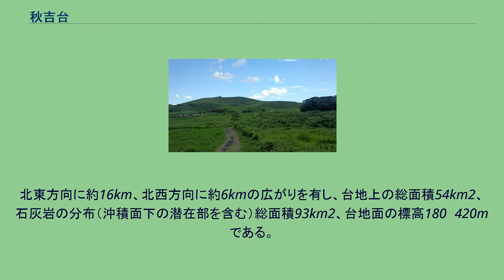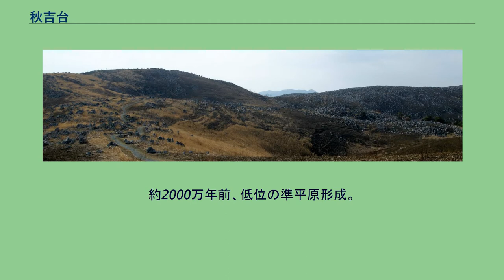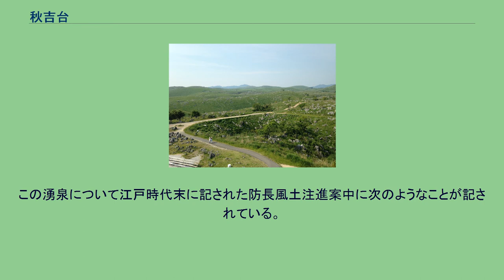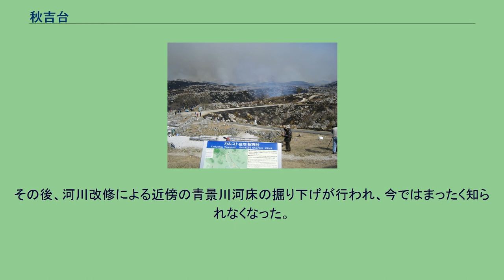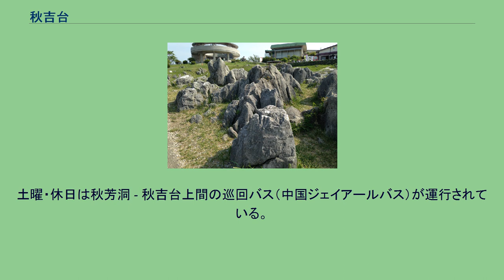秋吉台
中国山地周辺の地形図（左下に秋吉台） 秋吉台 位置 秋吉台（あきよしだい）は、山口県美祢市中・東部に広がる日本最大のカルスト台地。
北東方向に約16km、北西方向に約6kmの広がりを有し、台地上の総面積54km2、石灰岩の分布（沖積面下の潜在部を含む）総面積93km2、台地面の標高180〜420mである。
厚東川によって東西二つの台地（東台と西台）に分けられ、東側地域が狭義の秋吉台（特別天然記念物、国定公園）である。
秋吉台の地形図 東台と西台 秋吉台の石灰岩柱 秋吉台の山焼き 秋吉台最北部の烏帽子岳を望む 地表には無数の石灰岩柱とともに多数のドリーネ（擂鉢穴）を有するカッレンフェルトが発達し、地下には秋芳洞、大正洞、景清穴、中尾洞など、400を超える鍾乳洞がある（近年も新しい洞窟が発見されている）。
カルスト台地上の降水は蒸発散以外は全て地下に浸透し、秋芳洞をはじめとする多くの洞窟地下水系を通じ、東台と西台に降る雨の大半が厚東川に排出する。
東台の主部は広大な草原地となっており、昭和中頃まではドリーネ耕作や飼料用草刈り場として維持するため、春先に山焼きが広く行われていたが、近年は草原の景観維持の目的に変わり毎年2月に実施されている。
しかし地域の高齢化、過疎化による労力不足から次第に実施面積が縮小しつつあり、草原維持の面で問題が生じつつある。
台上東部の小盆地に集落（長登）がある。
東台とは外れて小面積の猪出台と中台、八久保台があるが、広い意味で東台と総称される。
西台の大半は樹林地で、台地内のカルスト凹地3ヶ所に集落（江原、入見、奥河原）がある。
石灰石資源の鉱区として数カ所で採掘が大きく進んでいる。
西台の本体と離れて伊佐台があるが、ふつう西台と総称される。
秋吉台のカルスト台地はひとつの石灰岩の大地塊からなるが、その厚さは西台の西端で50〜200m、東台の東北端で1000m以上に達することがボーリングデータから知られている。
東台には秋吉台科学博物館や秋吉台エコミュージアム、長登銅山文化交流館、秋吉台家族旅行村、秋吉台少年自然の家、秋吉台ユースホステル、秋吉台道路など、学術研究や観光用の施設が数多く整備されている。
西台の麓の美祢市街地には美祢市歴史民俗資料館、美祢市化石館がある。
約3億5千万年前（古生代石炭紀）、赤道付近のパンサラッサ（古太平洋）上にホットスポット起源のいくつもの海底火山が生じ、海面近くの頂上に珊瑚礁が形成された。
これらの海山・珊瑚礁群は秋吉海山列と名付けられているが、秋吉台をはじめとする西南日本内帯のカルスト台地（ほかに帝釈台、阿哲台、平尾台など）のもととなり、最終的に厚さ500mから1000mの石灰岩層が堆積した。
これらはプレート運動により北西へ移動し、海溝域で遠洋/深海成の地層と共に今のユーラシア大陸の一部に次々に付加し、海溝内堆積物中に埋もれた（約2億6千万年前）。
このとき、珊瑚礁であった部分が現在のカルスト台地の石灰岩層をつくっている。
付加体として地下深く（約10km?）に埋もれていく海山・珊瑚礁群は、プレートから剥ぎ取られる過程で横圧力によって大きく横臥褶曲し、地層の上下が逆転する地質構造をつくるとともに、2億3千万年前には押し上げられ、山脈の一部に石灰岩層が露出した。
この一連の地殻変動を秋吉造山運動と呼んでいる。
地層の逆転構造は1923年に小沢儀明が発見したが、その後も非逆転褶曲説や付加に伴う石灰岩体崩壊説など、複数の解釈が提唱され、逆転構造の細部については定説を見るに至っていない。
第三紀以前（約500万年以前）のカルスト地形の様子はよく分かっていないが、次のような歴史をへて、多数のドリーネや鍾乳洞が形成され、現在のようになった。
約2000万年前、低位の準平原形成。
現在の秋吉台上を被っている赤色土中には、円磨された石英砂粒が広く普遍的に含有され、準平原時の堆積物に由来するものと推定されている。
約500万年前、標高600mの隆起準平原化。
370万年前に標高300mまで古厚東川の侵食が進み、準平原地形から台地地形へ変化。
110万年前に標高100mまで厚東川の侵食が進む。
同時に秋吉台上も溶食によって次第に低くなり、今の秋吉台に近くなった。
秋芳洞の形成が開始した。
8〜9万年前に阿蘇カルデラの巨大噴火（正確には噴火の結果、カルデラができ...